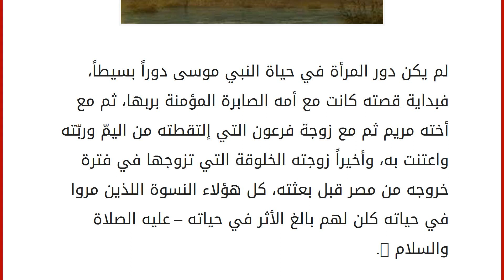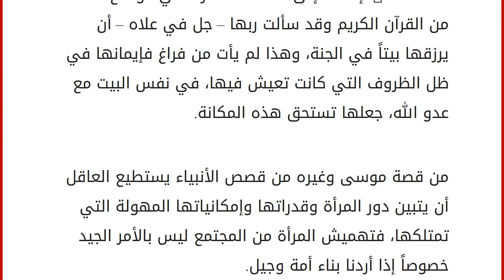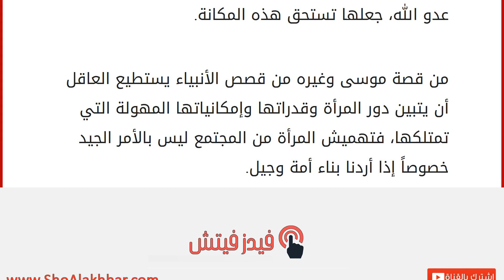ما إسم امرأة فرعون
إقراألمقال كاملا :
لم يكن دور المرأة في حياة النبي موسى دوراً بسيطاً، فبداية قصته كانت مع أمه الصابرة المؤمنة بربها، ثم مع أخته مريم ثم مع زوجة فرعون التي إلتقطته من اليمّ وربّته واعتنت به، وأخيراً زوجته الخلوقة التي تزوجها في فترة خروجه من مصر قبل بعثته، كل هؤلاء النسوة اللذين مروا في حياته كلن لهم بالغ الأثر في حياته – عليه الصلاة والسلام -. بعد مولد موسى – عليه السلام -، خافت عليه أمه من بطش فرعون، فقد كان فرعون يقتل جميع الأطفال الذين يولدون من بني إسرائيل، بسبب رؤيا رآها، فبسبب خوفها عليه وضعته في سلة من القصب وألقتها في النهر، واستودعته الله الذي لا تضيع عنده الودائع، وأرسلت أخته مريم في ملاحقة هذه السلة التي تحوي جوهرة بشرية عظيمة، واستقرت هذه السلة عند قصر فرعون، ولم تلتقطه جارية من جواري القصر أو خادم من خدم فرعون بل التقطته سيدة القصر بنفسها حينما كانت خارجة مع جواريها، وأقنعت فرعون بضرورة أنها يجب